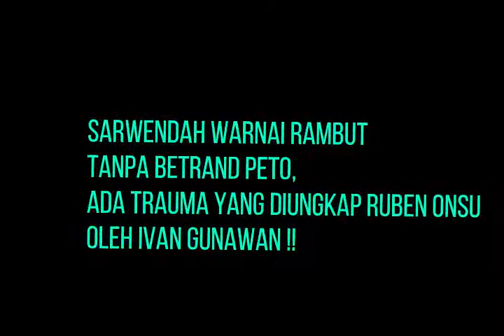Sarwendah Warnai Rambut Tanpa Betrand Peto, Ada Trauma Yang Diungkap Ruben Onsu Oleh Ivan Gunawan.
Ada yang baru dari Ruben Onsu dan Sarwendah. Ya, mereka kompak mewarnai rambut di salon ivan gunawan, bukan lantaran ganti gaya sehari-hari melainkan hal tersebut untuk kebutuhan syuting video klip. Mereka pun tampak kompak tetapi masalah ada dalam Betrand Peto yang sampai saat ini belum mengetahui hal tersebut.